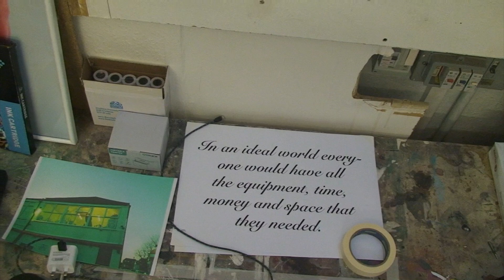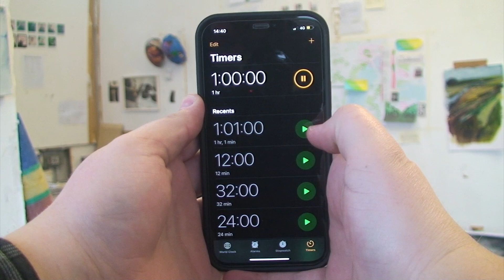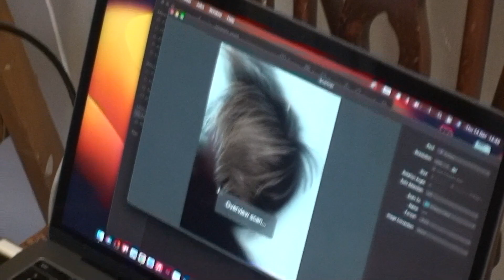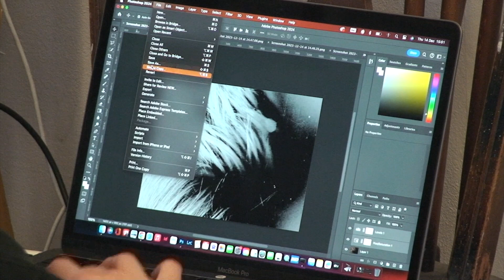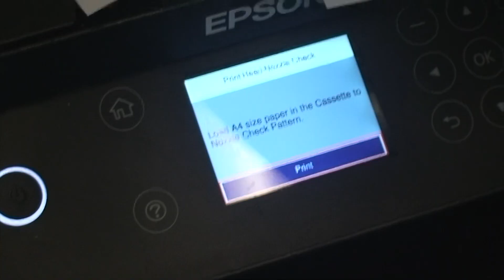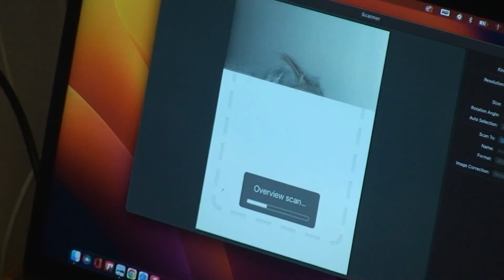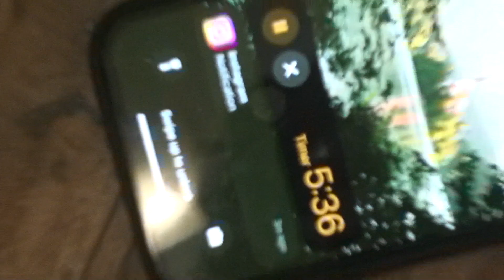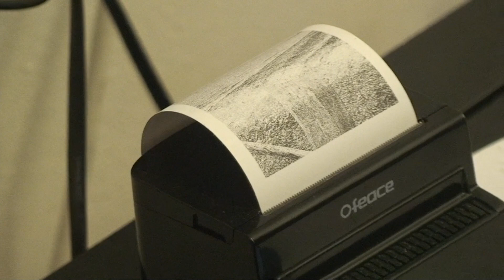Ava Burns visits Studio 12